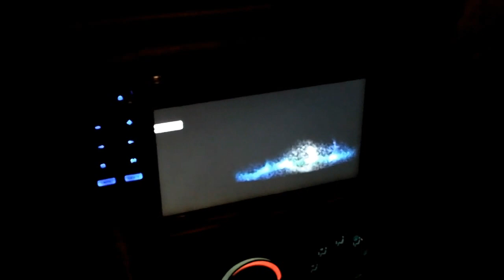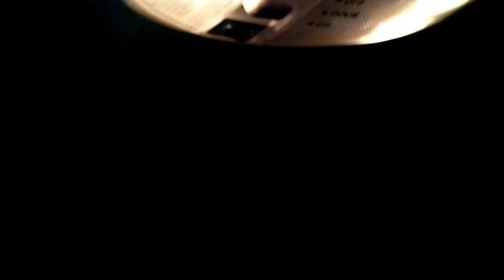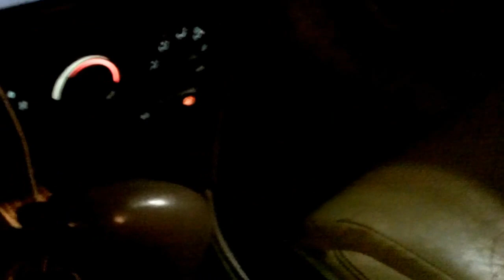song for 93wangsta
sorry for an bad video,also if i can i will do song request